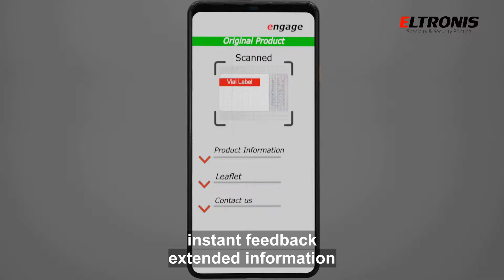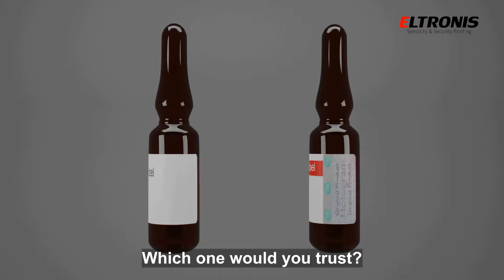High Security Vial Labels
In this latest ELTRONIS - Specialty & Security Printing video we present how holographic vial labels are a significant weapon in the fight against counterfeit pharmaceuticals. Allowing easy practitioner authentication they give confidence in prescription and medical interventions. Bespoke holographic vial labels help beat the counterfeiters and also offer ease of authentication.

Successful pharmaceutical brands make lucrative targets for counterfeiters.
The products of two pharmaceutical brands on the market were counterfeited to the extent that almost half of the branded drugs were showing as fake.
This does not only mean a decrease in sales for the companies, but a serious danger to the well-being of the patients.
Follow the link to discover how did ELTRONIS - Specialty & Security Printing succeed in aiding both of these pharmaceutical brands.